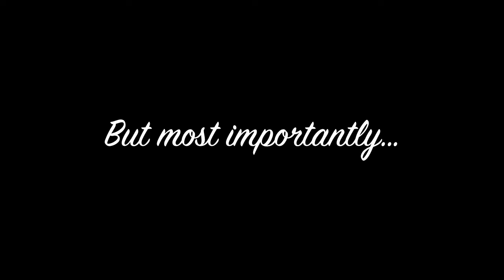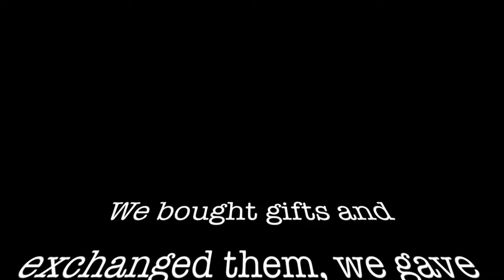Let's Eat Rice - Trip to Leavenworth, WA - Christmas 2011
I apologize for the bad movie quality... my video camera apparently isn't the best at recording at night... which is when we usually do stuff worth recording =_=

I really treasured the time we spent together in Leavenworth and definitely look forward for more trips with you guys...

Enjoy, comment, whatever you want!! =)

Much LOVE!!! XD~